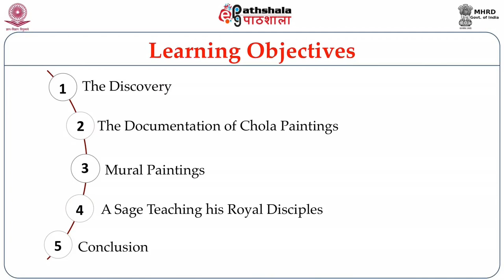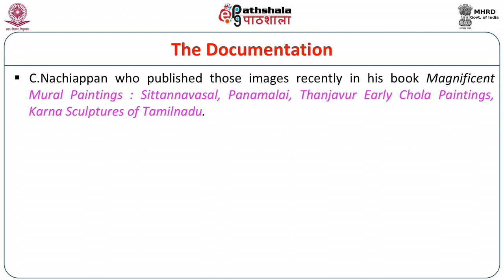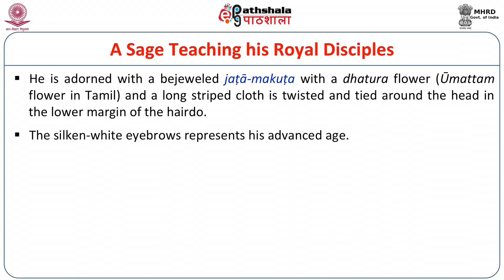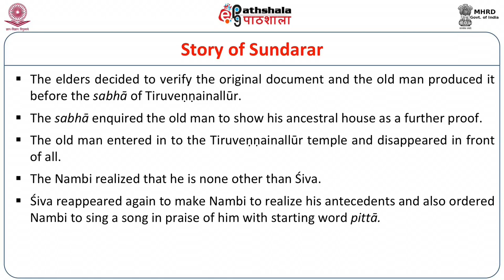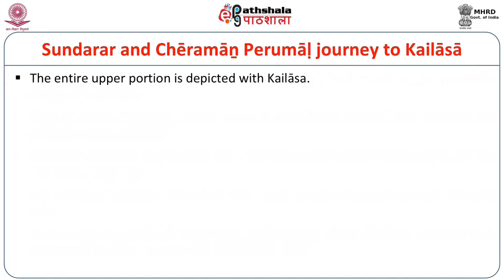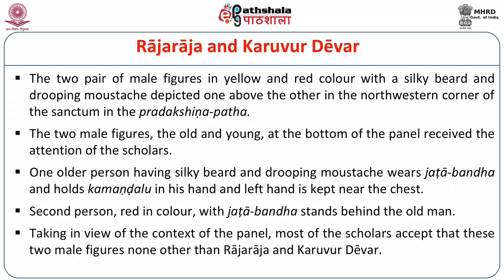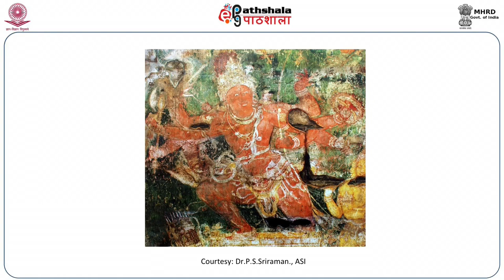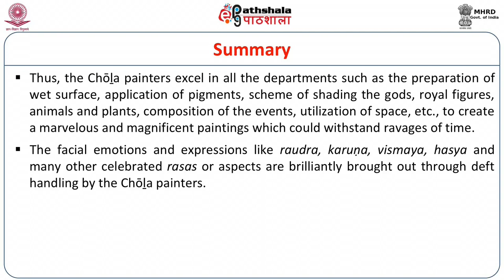P-13: M-32. Chola Paintings